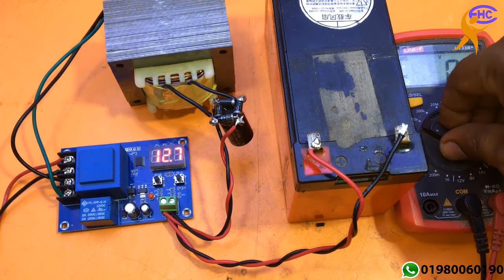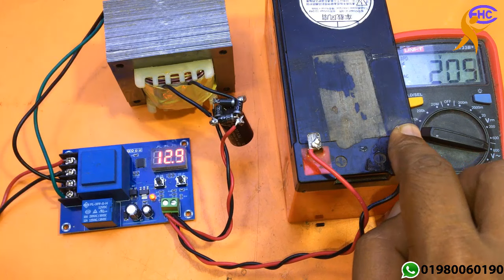12 volt auto cut circuit diagram